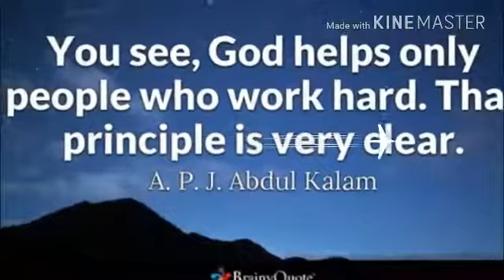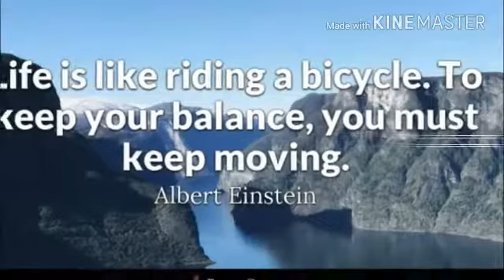MOTIvational"video by Shahnawaz